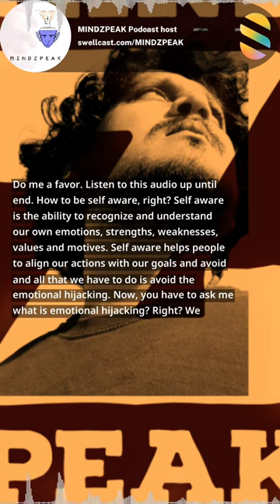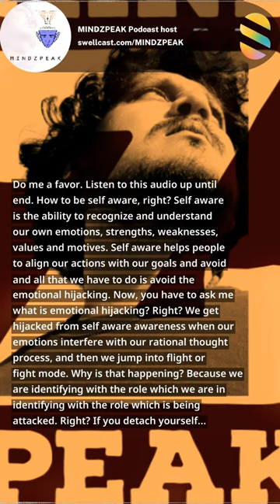How to be self aware ?